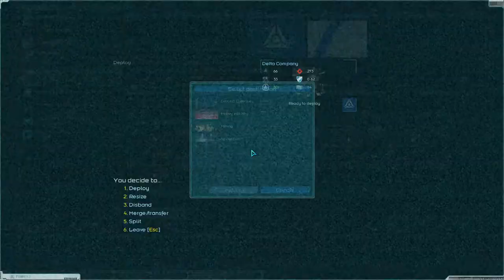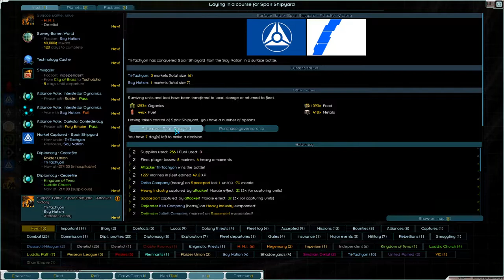Starsector: Friends of the Cabal - 008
new base dropped